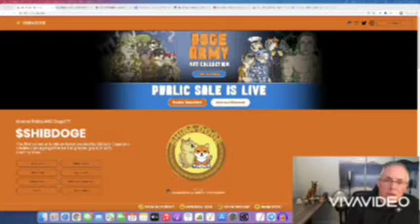One of the best coin in the world🚀Shibadoge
Shibadoge